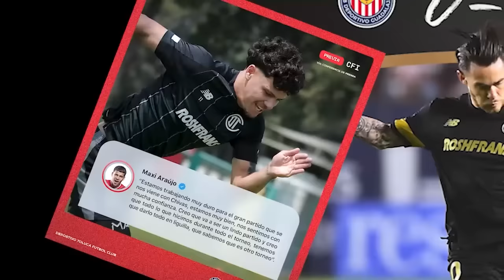🔥👹 Llegan mas REFUERZOS?! Reporte del TOLUCA! Paiva ROMPE EL SILENCIO y Promete TITULO! Esto DIJOOO